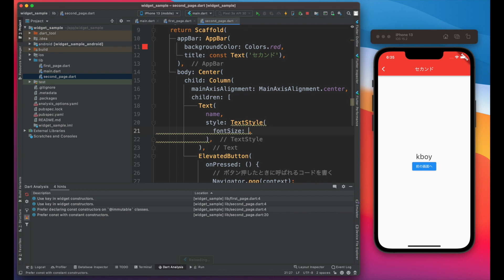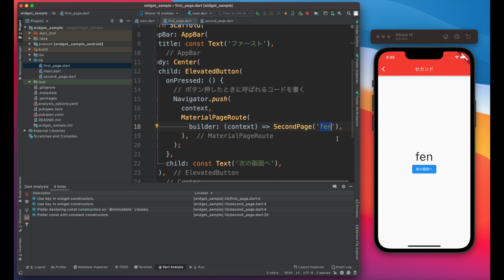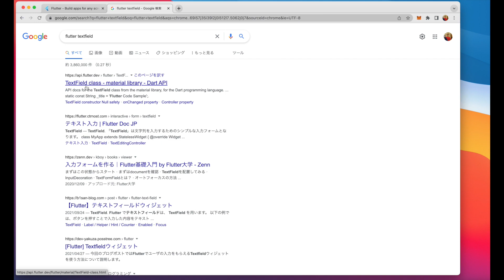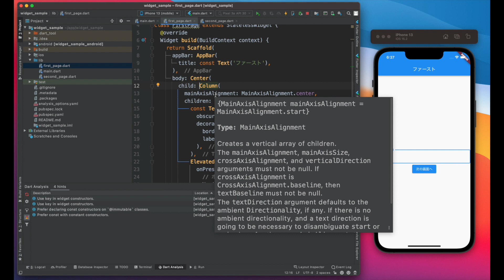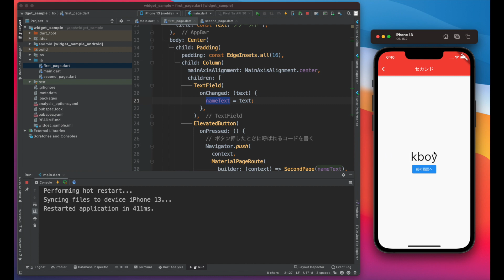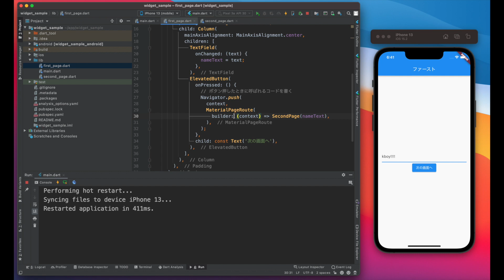【Flutter超入門2022】③入力フォームに入れた値を次の画面に渡す【Flutter3.0】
■目次
0:00 オープニング
1:41 SecondPageに変数を宣言
2:50 FirstPageから変数を渡す
3:51 SecondPageにTextを配置
7:00 FirstPageにTextFieldを配置
10:07 TextFieldで入力した値を変数に入れる